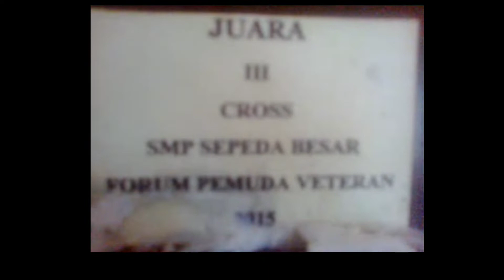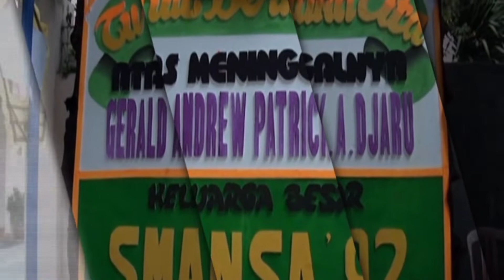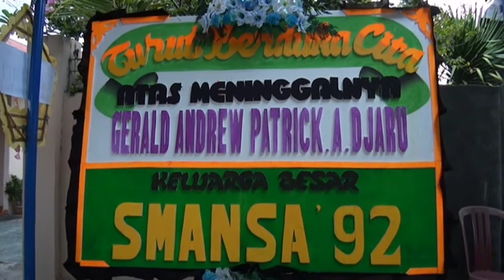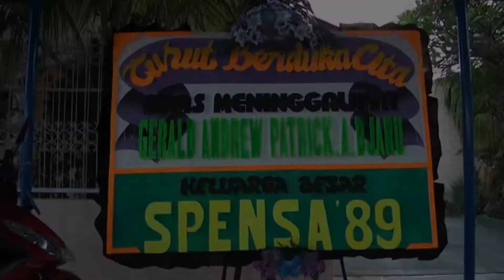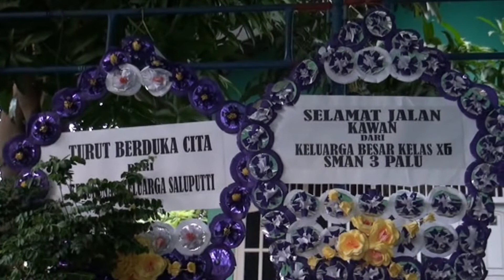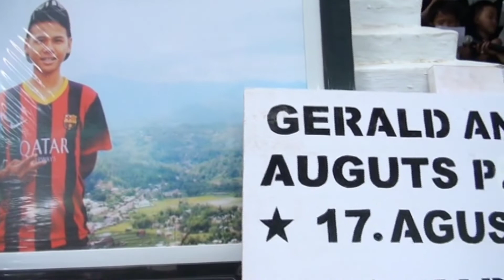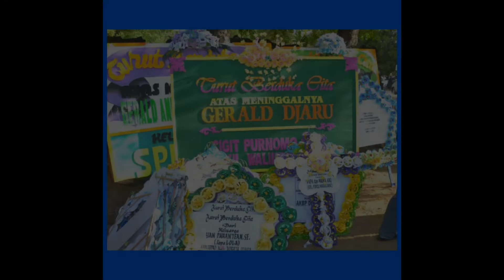2016 Geral Djaru - Sakkung || Video Pemakaman